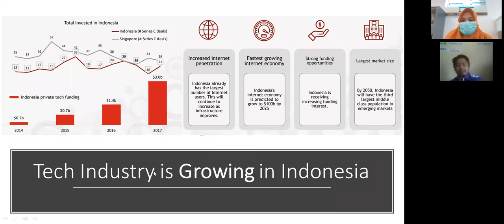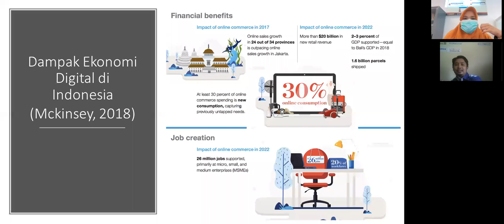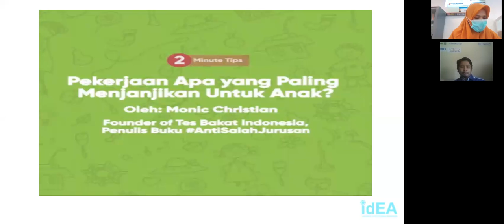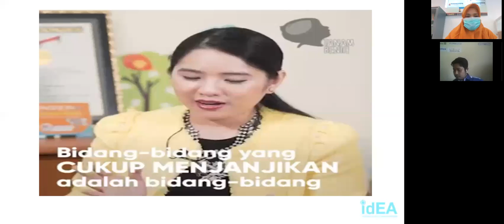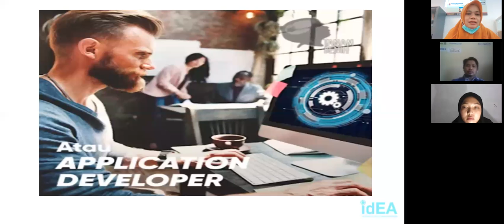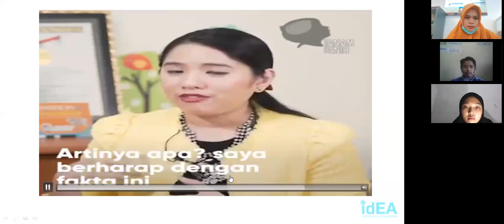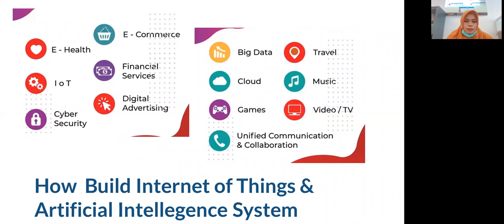Tech Industry is Growing in Indonesia Part 1 ( KMMI Fakultas Teknik UNISMA Malang )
Tech Industry is Growing in Indonesia ( KMMI Fakultas Teknik UNISMA Malang )

Tim Humas

Fakultas Teknik UNISMA Malang